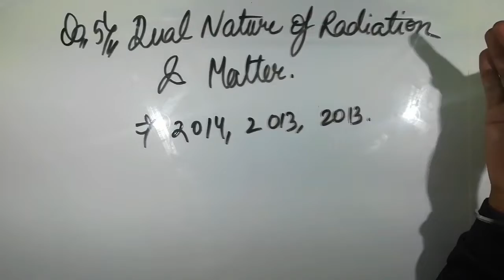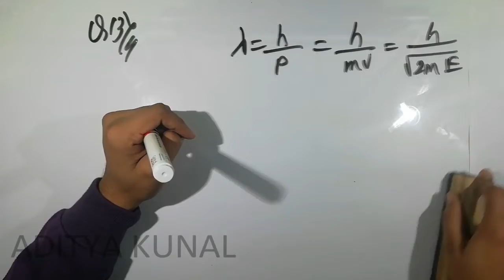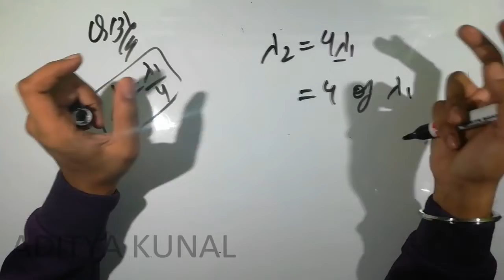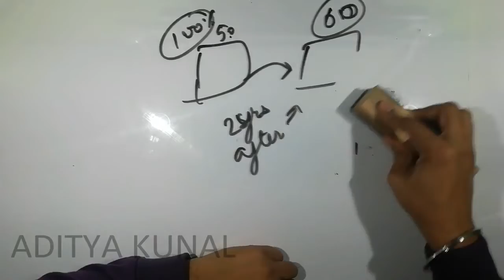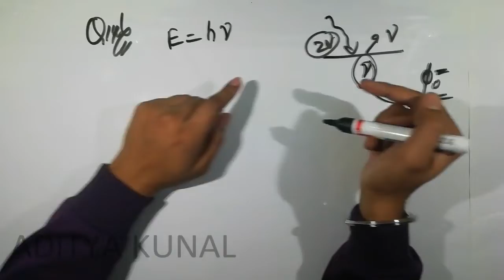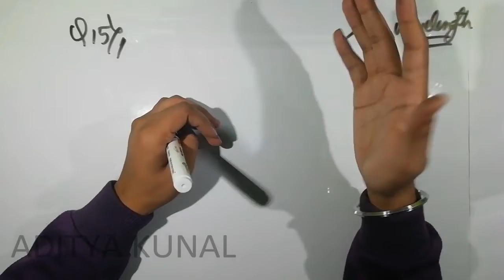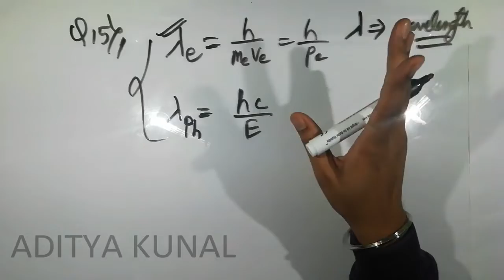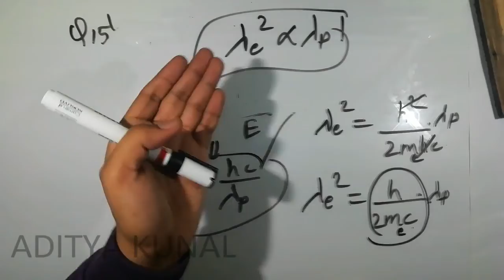#5. Dual nature of radiation and matter - PHYSICS-25 Previous year NEET/AIIMS/JIPMER Questions